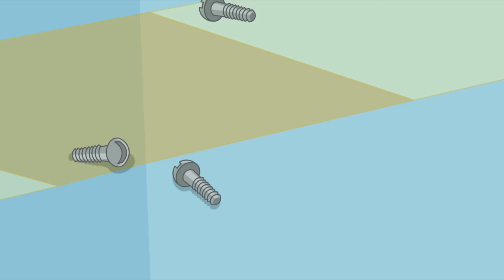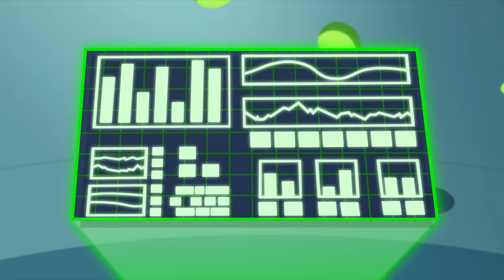Transformers: Rescue Bots | Space Travel | FULL Episode | Cartoons for Kids | Transformers Junior